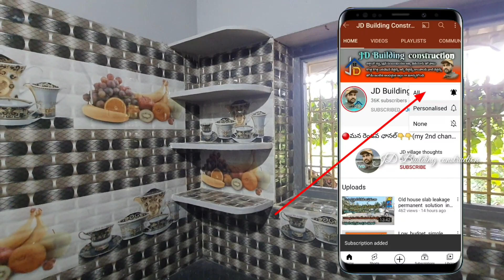మా ఇంట్లో ఉన్న బుల్లి కిచెన్ చూశారా | ap govt free house small kitchen design real walk through